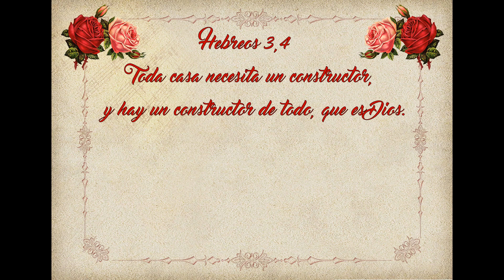Evangelio de Hoy Viernes 5 de Agosto🙏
evangeliodehoyviernes San Lucas 11, 27-28 Padre Manuel Gutierrez Del Toro, Homilia "Dichosos todavía más los que escuchan la palabra de Dios y la ponen en práctica". Salmo Judith 13 Ofelia Barba.
Lectura, Salmo, Evangelio y Homilia de Hoy 5 de Agosto
🙏Por favor si te ha gustado el video dale pulgar arriba 👍, deja un comentario y compártelo para ayudarnos a difundir el santoevangelio 🙏

🔔 También recuerda subscribirte y darle click a la campanita para recibir cada dia el evangeliodeldía 🙏

Hebreos 3,4 Toda casa necesita un constructor, y hay un constructor de todo, que es Dios.

5 de Agosto 2022      Memoria de la Basilica de Santa María la Mayor
Santo                            Nuestra Señora de Las Nieves
Primera Lectura          Apocalipsis 21, 1-5
Salmo                           Salmo Judith 13
Santo Evangelio          Lucas 11,  27-28 "Dichosos todavía más los que escuchan la palabra de Dios y la ponen en práctica".
Oracion Fe y Bendicion